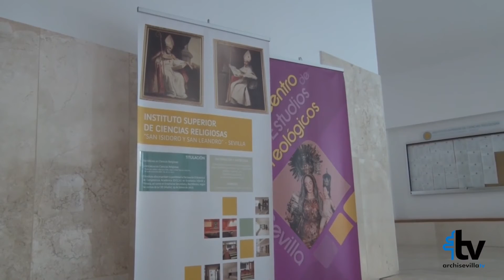Jornadas de Teología 2016 (Centro de Estudios Teológicos de Sevilla)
Jornadas de Teología 2016 que se han celebrado en el Centro de Estudios Teológicos de Sevilla en torno a la figura de Hans Von Balthasar.